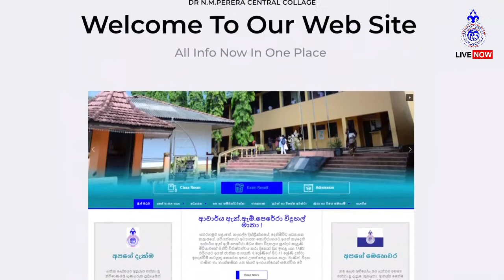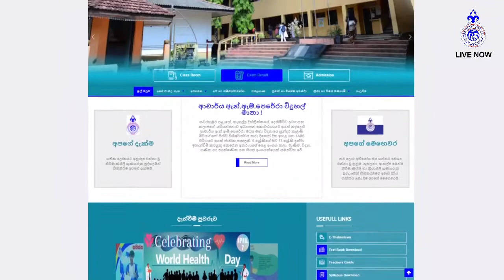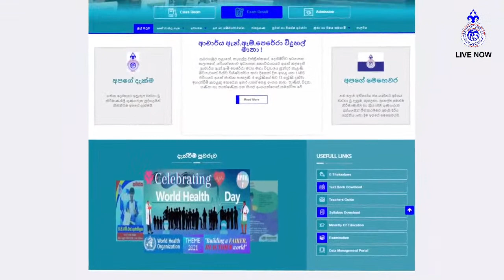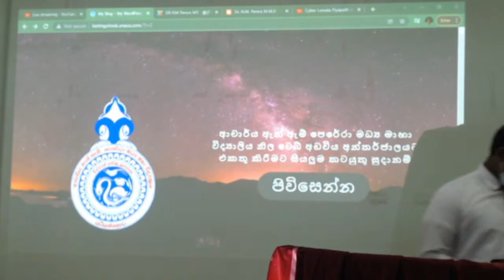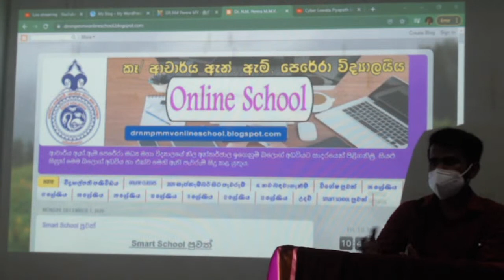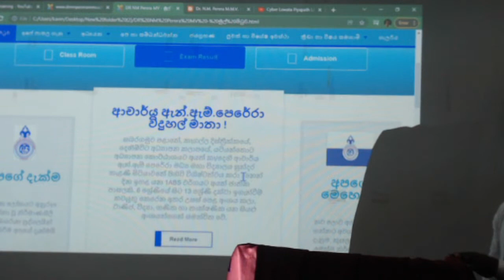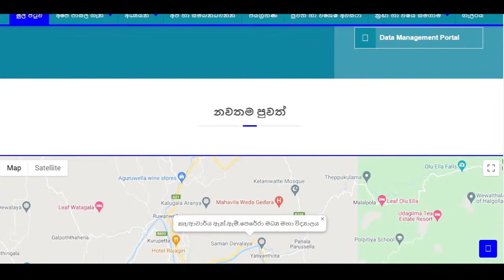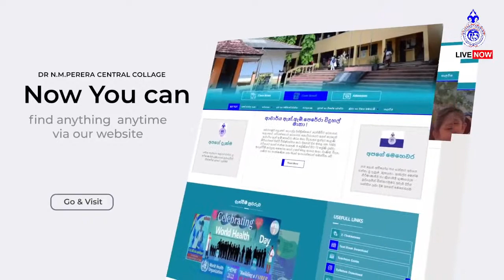Dr. N.M. Perera Central College Official Website Launching Event 2021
Welcome to the official YouTube Channel of Yatiyantota Dr. N.M. Perera Central College.Through this youtube channel you can watch live or recorded footage of educational activities as well as all the special events that take place in the school.

යටියන්තොට ආචාර්ය එන්.එම් පෙරේරා මධ්‍ය මහා විද්‍යාලයේ නිල  Youtube නාලිකාව වෙත ඔබව සාදරයෙන් පිළිගනිමු. මෙම යූ ටියුබ් නාලිකාව හරහා ඔබට අධ්‍යාපනික කටයුතු මෙන්ම පාසලේ සිදුවන සියලුම විශේෂ සිදුවීම් සජීවීව හෝ පටිගත කළ දර්ශන නැරඹිය හැකිය.